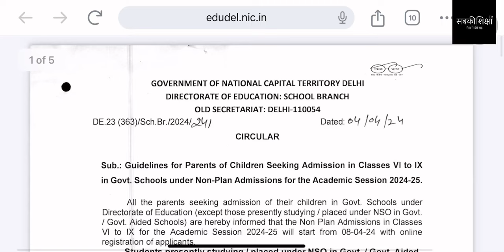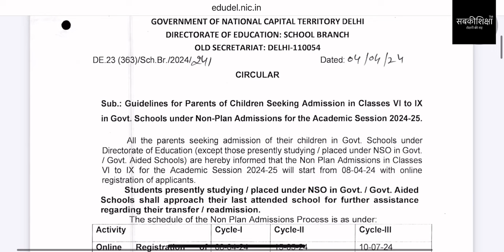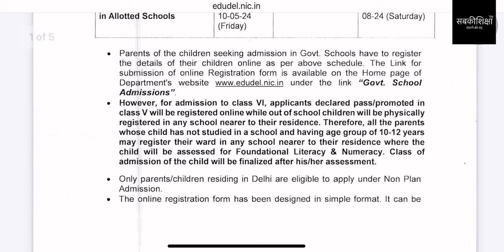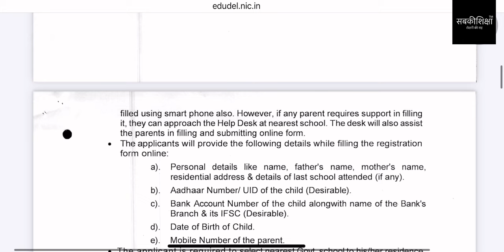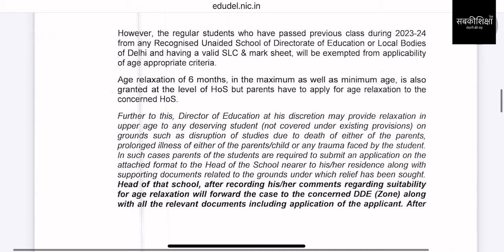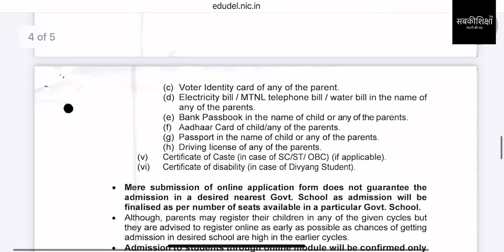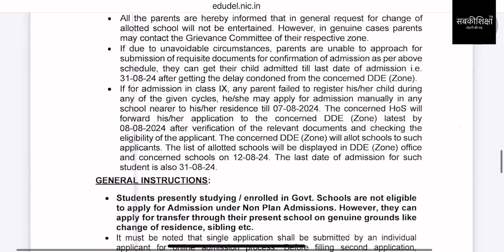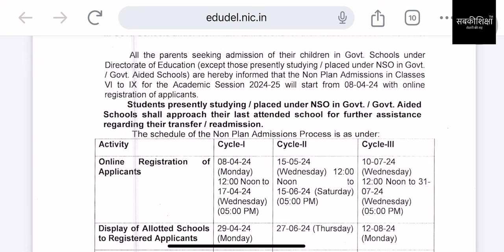Delhi Government School Admission 2024 / Non Plan Admission 2024 / Class-6,7,8,9 Admission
If you feel that with our help children are getting admission in schools and their future is becoming bright, then donate money as per your wish and capacity to our organization Sabkishiksha Foundation today. 📣SabkiShiksha Foundation is a section-8 company and also gives 80G Certificate to its donors. Our UPI ID and bank details are as follows:
SabkiShiksha Foundation
UPI ID: mab.037212021730088@axisbank
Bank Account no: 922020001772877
Bank IFSC code: UTIB0002173
Bank Branch Address: